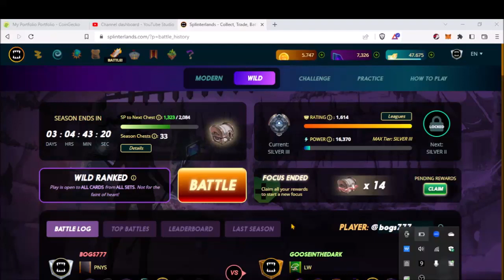Splinterlands 2023: My Super Worth Focus Chest Rewards Check It Out Guys